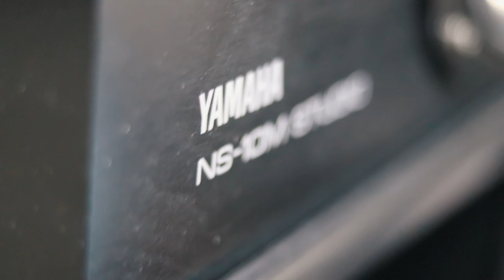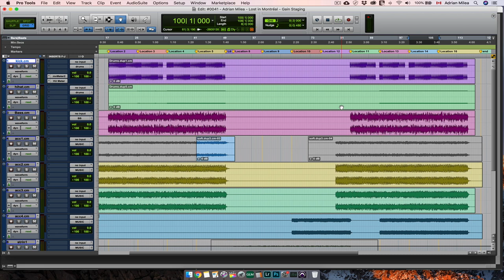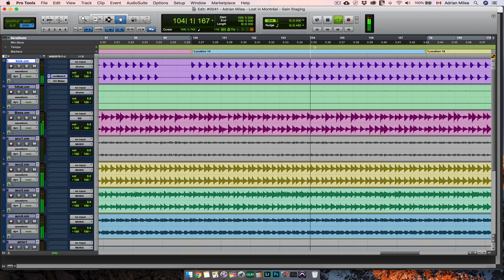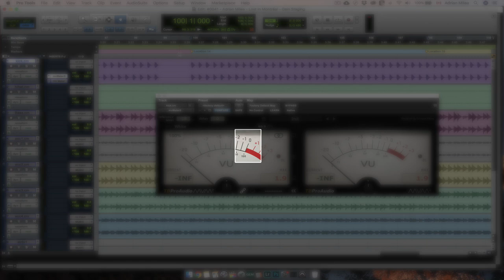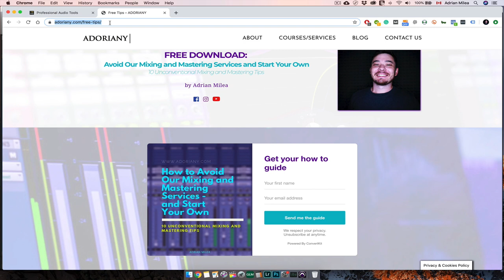Learn How to Use Gain Staging for Better Mixes - You Should Use This Today in Your Mixing Sessions!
Learn How to Use Gain Staging for Better Mixes - You Should Use This Today in Your Mixing Sessions! / Want better mixes?

Watch this video where I'll show you how to use gain staging in your session so that you can have better mixes.

Gain staging is better used before you insert other plugins in your sessions. This is why it is really important to learn about how to use gain staging.

It can be a bit challenging at first, but I recommend you to  learn how to use this technique and use it in your mixes!

When you will realize the power of gain staging - that's when you will start having better mixes!

✅  I HELP AUDIO PRODUCERS TO IMPROVE THEIR AUDIO PRODUCTION SKILLS, START THEIR OWN BUSINESS AND GET MORE CUSTOMERS IN LESS THAN 90 DAYS... WITHOUT STRESS, FRUSTRATION, OR OVERWHELM!!!

Until next time, Stay Cool and Make Great Music!
-Adrian Milea